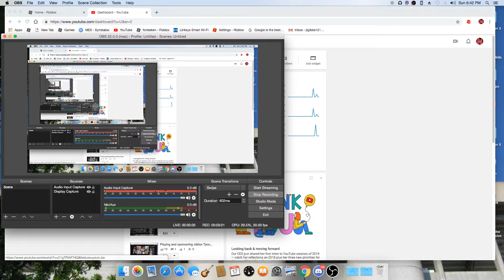Friend call me